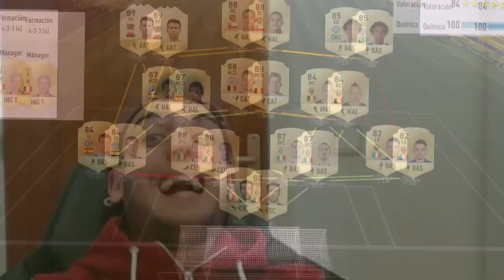SI LE GANO DESCARTO SU LEYENDA!! CUARTOS DE FINAL ROUTE